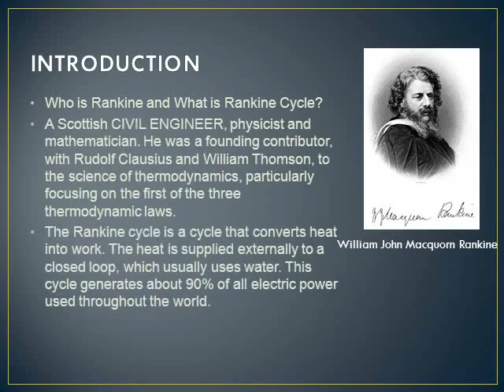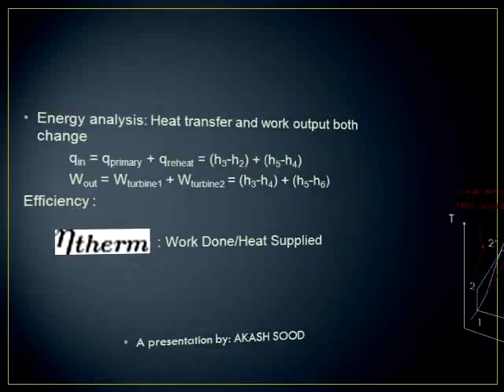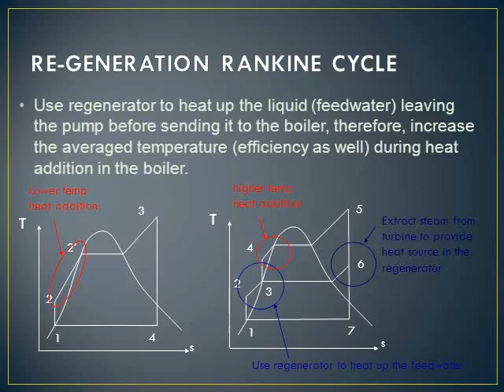RANKINE CYCLE by AKASH SOOD.wmv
Rankine Cycle :
Made by : AKASH SOOD